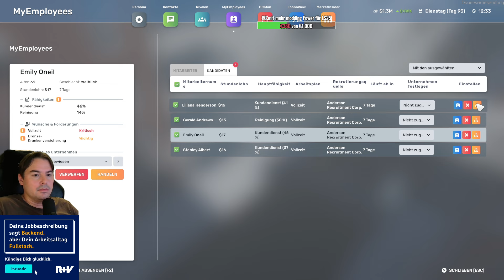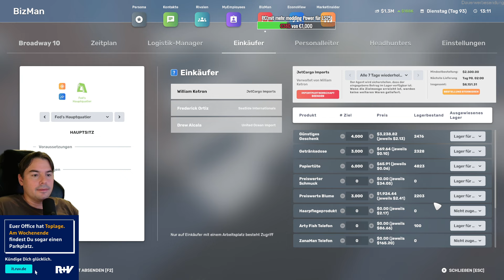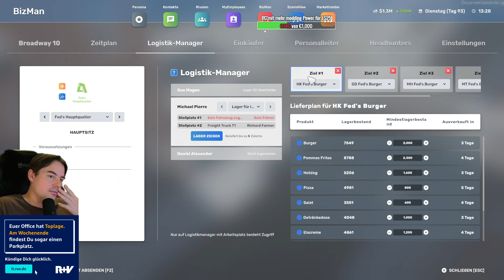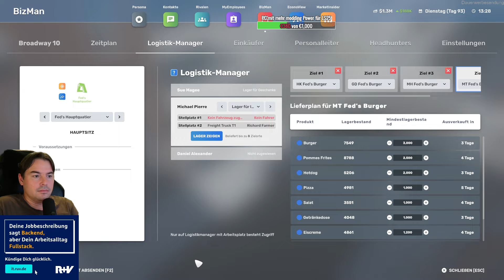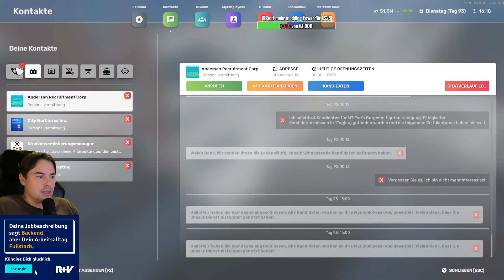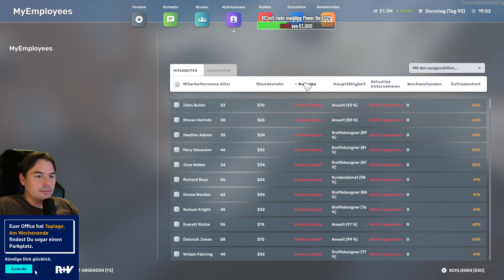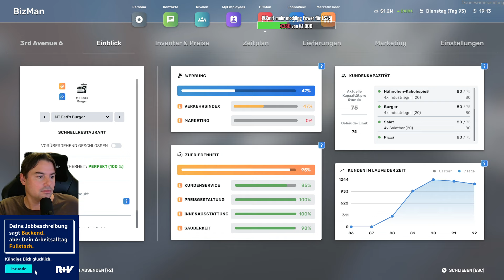Big Ambitions 🏢 81 Öffnungszeiten verlängern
🏢 Big Ambitions Let's Play 🏢 ✍ Jedes Feedback in den Kommentaren hilft, vielen Dank für deinen Support und viel Spaß bei der Big Ambitions Let' Play Folge 💛

🏦 Über die Wirtschaftssimulation BigAmbitions gameplay deutsch 🏦
Trotz deines geringen Kontostands sind deine Ambitionen groß. Mit der Unterstützung deines Onkels findest du eine Wohnung und einen Job in New York City. Nun liegt es an dir, ob du erfolgreich sein und die Stadt erobern kannst, wie du es dir wünschst.

Schritt für Schritt baust du in Big Ambitions mehrere kleine Unternehmen auf und lässt sie zu großen Konzernen heranwachsen. Oder du entscheidest dich für einen eigenen Weg – die Möglichkeiten in dieser riesigen Geschäfts-Sandbox sind unbegrenzt. Ein Spiel wie kein anderes zuvor!

Von einer bescheidenen Wohnung und öffentlichen Verkehrsmitteln zu Luxussuiten, schnellen Autos und Designermöbeln. Du investierst dein Geld in Investmentfonds und Immobilien. Erfolge werden gefeiert, Rückschläge werden erlebt, es wird neu angefangen. Doch dabei darfst du nicht vergessen, auf dich selbst zu achten, ausreichend zu schlafen und glücklich zu bleiben.

🎦 Playlist Empfehlung